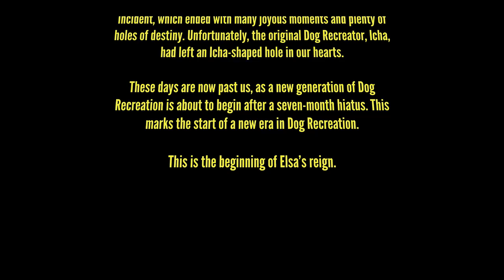Dog Recreation: The Next Generation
A new era of canine activity is upon us.

Also I'm like $45 in debt so if you can help me out, that'd be greatly appreciated! Also Patrons, Twitch bits, and Twitch subs help out, too!